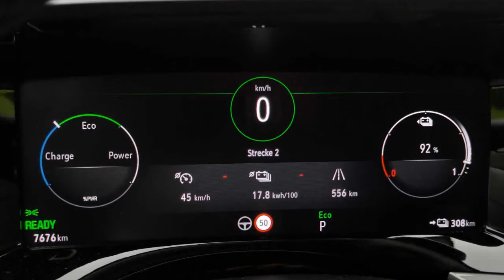2022 Opel Mokka-e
Opel Mokka-e (2021) im Test: Mehr Schein als Sein?
Die Optik ist toll. Aber wie sieht es mit den praktischen Qualitäten aus?

Von: Roland Hildebrandt
Wie teuer kommt es, grün zu wählen? Nun, das wird die künftige Ampel-Koalition in Deutschland zeigen. Bei Opel sind es exakt 595 Euro. So viel kostet der Farbton "Matcha Grün Metallic", den Sie auf den Fotos sehen. Doch nicht nur damit sticht der neue Opel Mokka-e aus der Masse hervor. Hinzu kommt ein einzigartiges Design inklusive gewisser Retro-Elemente (Hallo, Manta A!).
Kann der Inhalt mit der Verpackung mithalten? Zu diesem Zweck haben wir dem Mokka-e über rund 1.200 Kilometer auf den Zahn gefühlt. Wie schlägt sich das Elektro-SUV im Alltag? Fest steht: Ein Hingucker ist der Elektro-Mokka in jedem Fall. Aber ein relativ enger Hingucker, denn als Grundlage dient die Plattform des Corsa...